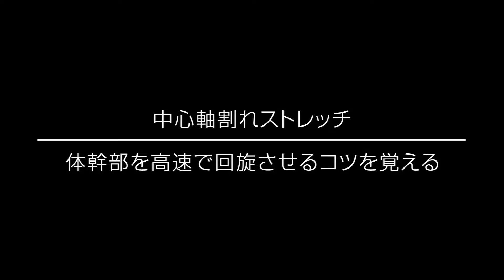ADVANCED Baseball 「中心軸割れストレッチ」 体幹部を高速で回旋させるコツを覚える タイツ先生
ADVANCED Baseball　アドバンスドベースボール
【野球指導】
2ポイント×2ダイナミック理論で効率よく上達
野球が上手くなる！　野球が楽しくなる！